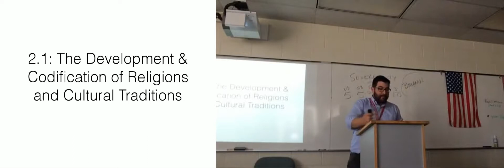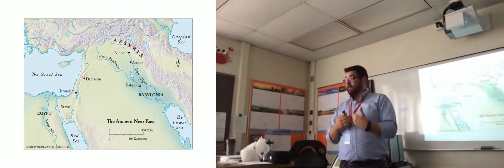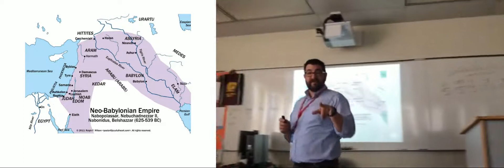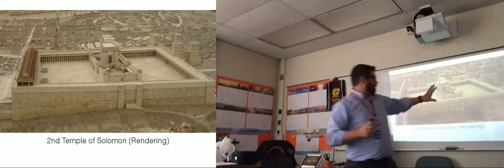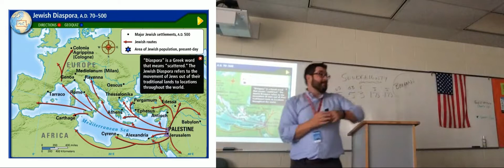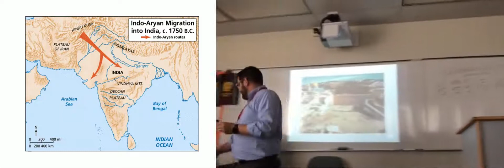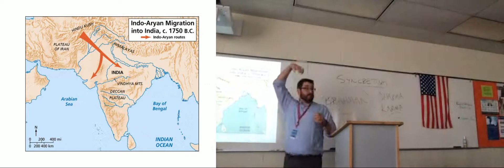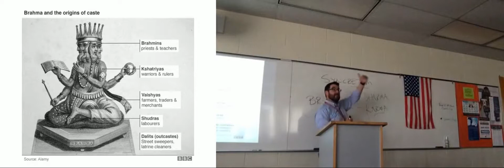AP World: The Development & Codification of Religious Traditions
In which the teacher discusses the development of Judaism & Hinduism and their impacts on their societies.  2.1.1 of the AP World Curriculum